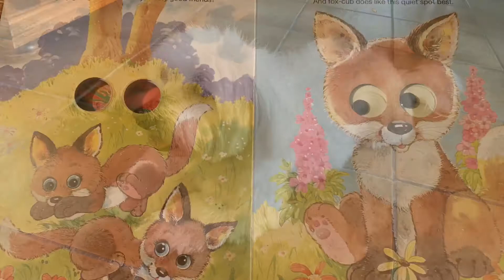Boule de poils 2019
Un Cotton de Tuléar ... comme un flocon